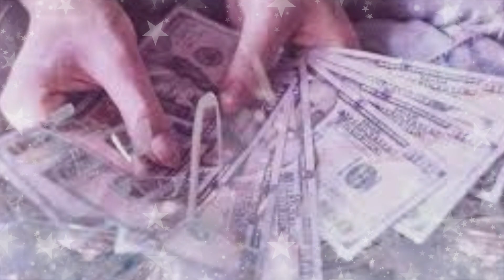आधी रात के बाद सपने में ये संकेत मिलें तो आप जल्दी बन जाओगे बहुत अमीर और धनवान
आधी रात के बाद देवी देवताओं की शक्तियां चरम पर होती हैं ऐसे में आपको सपने में कई परकार के संकेत मिलते हैं लेकिन कुछ विधेश प्रकार के संकेत आपको दिखाई दें तो ऐसे में आप बहुत अमीर या धनवान बन सकते हैं तो चलिए जानते हैं की सपने में क्या देखना खासकर आधी रात का सपना आपको कैसे धनवान या अमीर बनाने का संकेत देता है|